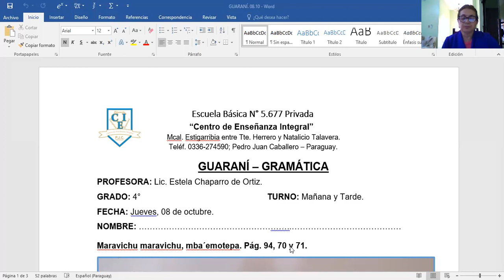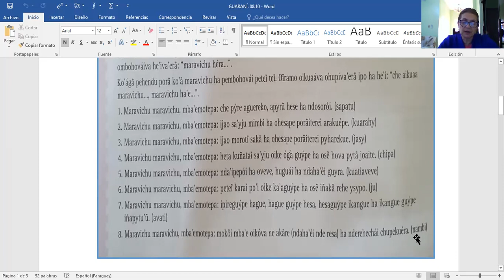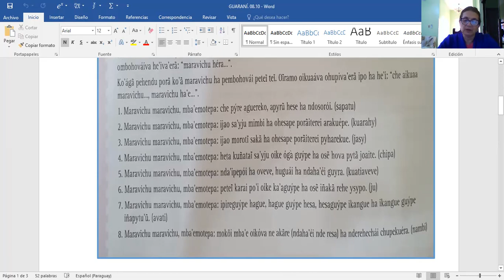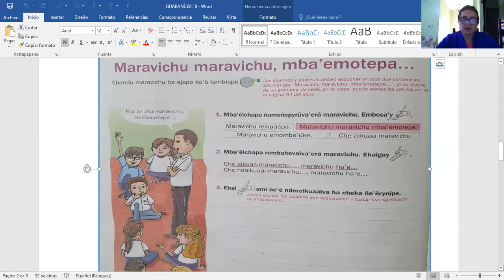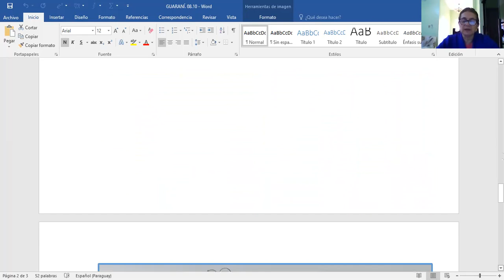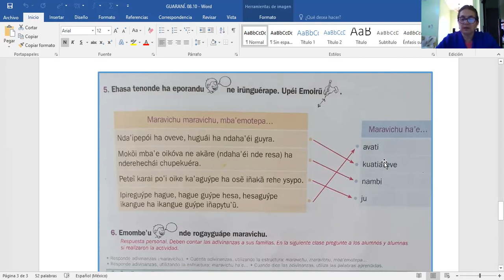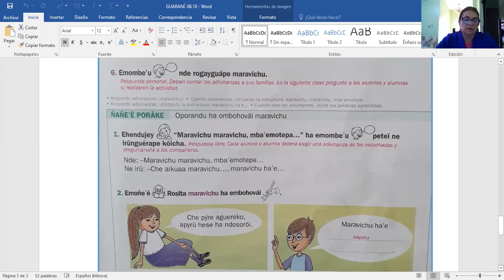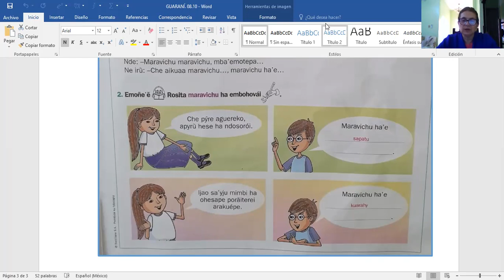VÍDEO CLASE DE GUARANÍ. 08.10